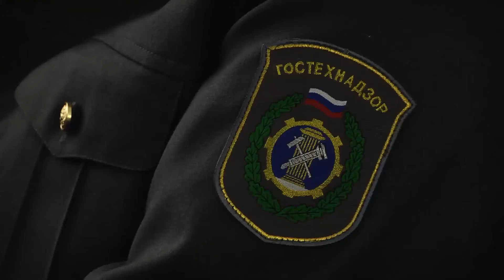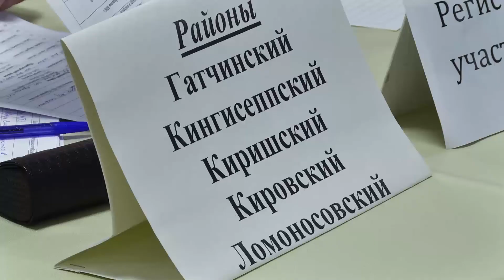Совещание инженерных служб сельскохозяйственных предприятий Ленинградской области